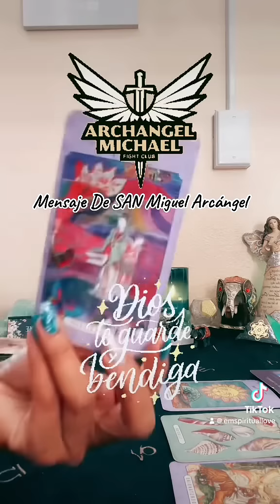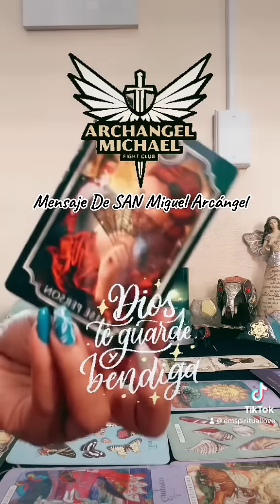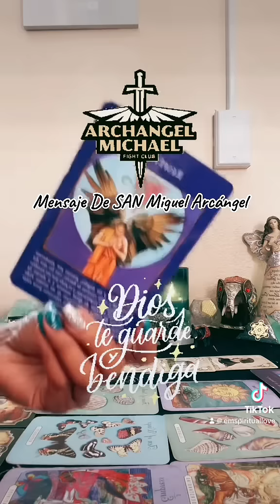Mensaje de San Miguel Arcángel